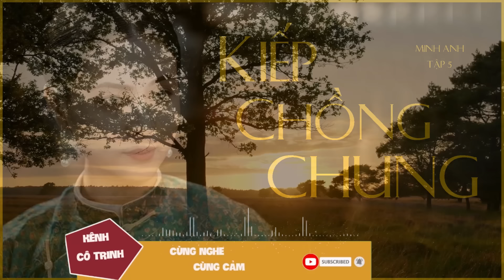[Đấu đá gia đình] Nỗi đau muôn đời khi phụ nữ có KIẾP CHỒNG CHUNG [5/8) |Minh Anh |KÊNH CÔ TRINH